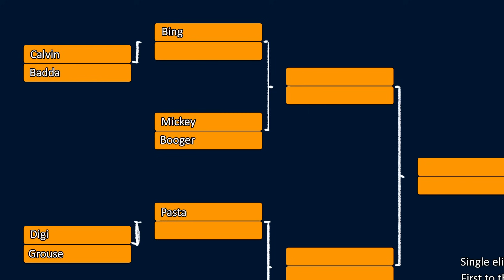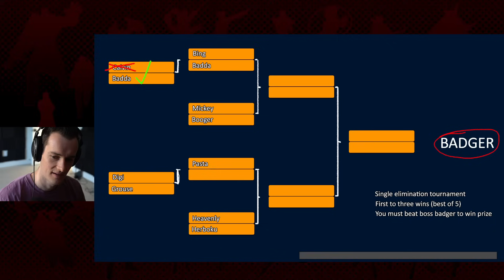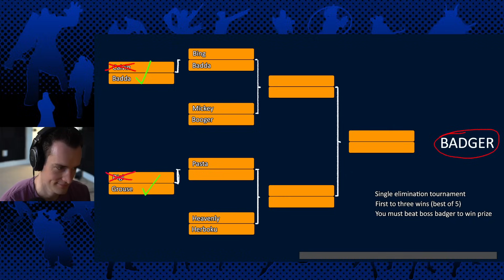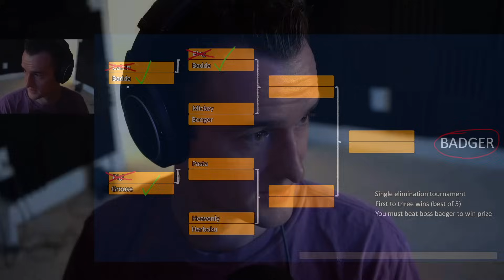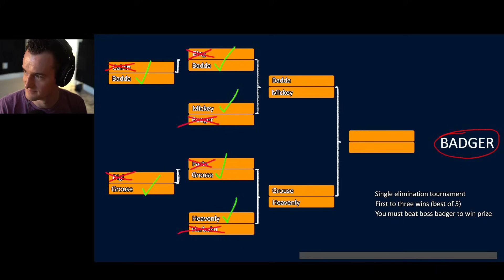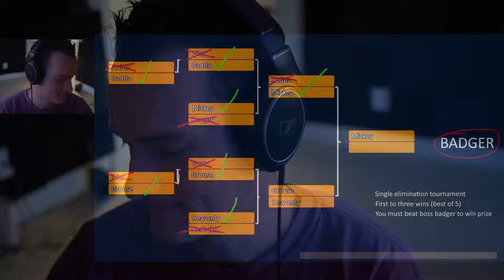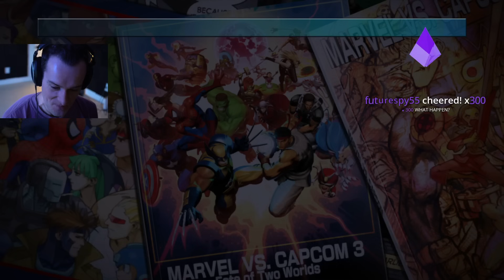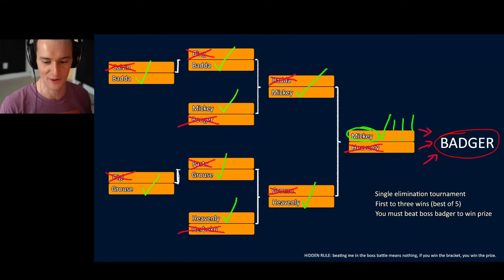Marvel vs Capcom TOURNAMENT